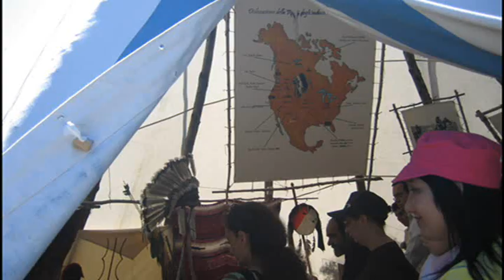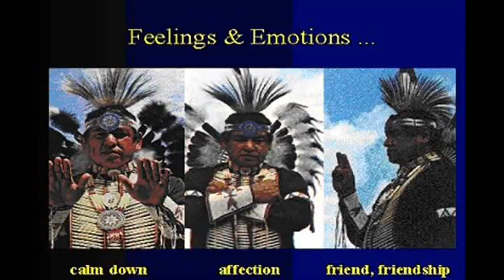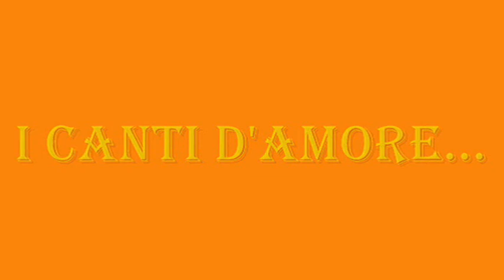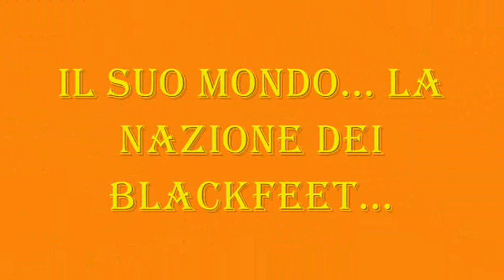il mio amico Quentin Pipestem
Il piacere di rivedere dopo molto tempo un mio vecchio amico nativo americano a Tuili in Sardegna.
Dopo la sua esibizione abbiamo avuto modo di scambiarci i saluti e ricordare il precedente incontro con un'altro amico in comune, Gualtiero ,fondatore dell'ass. The Willow , con cui ho trascorsodiverse esperienze, tra cui un INIPI nel suo villaggio. Quentin Pipestem ha partecipato spesso a diverse manifestazioni in varie parti d'Italia, e in uno di questi incontri, anni fa ho avuto il piacere di conoscerlo, la nostra amicizia è sempre immutata nel tempo e la considero un grande dono che la natura mi ha regalato in questa vita